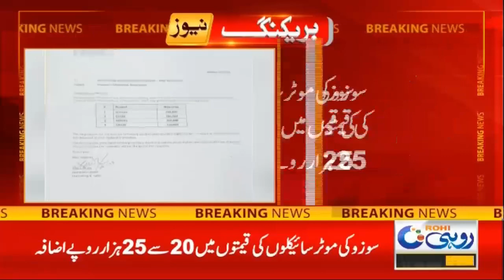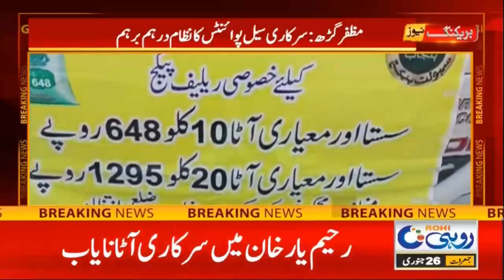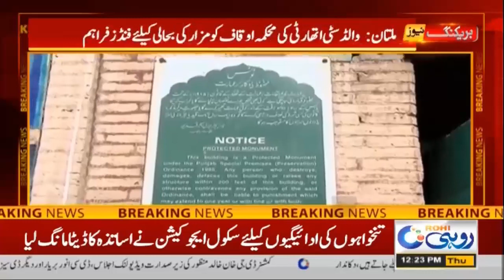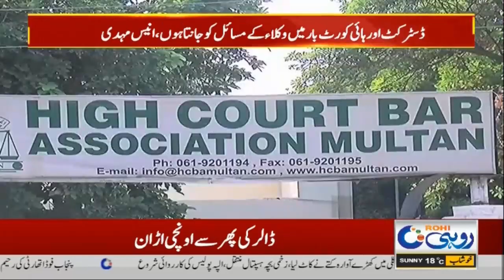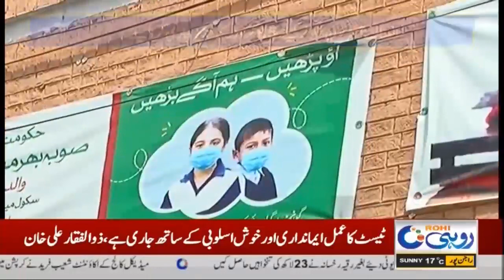12pm | News Bulletin | 26 January 2023 | Rohi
12pm | News Bulletin | 26 January 2023 | Rohi